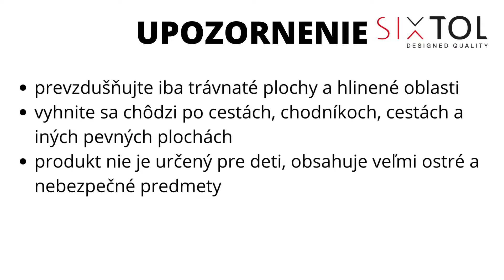MANUAL SIXTOL GRASS AIR SX6010 SK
Prevzdušňovač trávnika na obuv SIXTOL GRASS AIR.

Hudba od ANTON VLASOV z Pixabay.